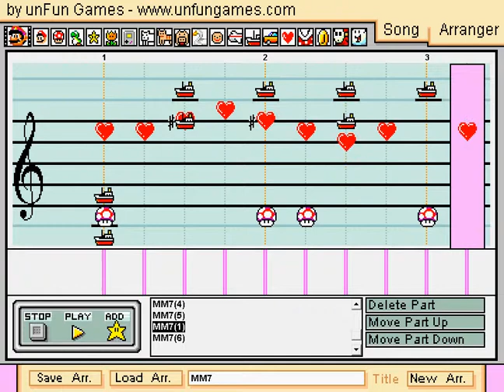Mario Paint Composer: Mega Man 7 Intro Level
Theme for the intro level of mega man 7 for the SNES